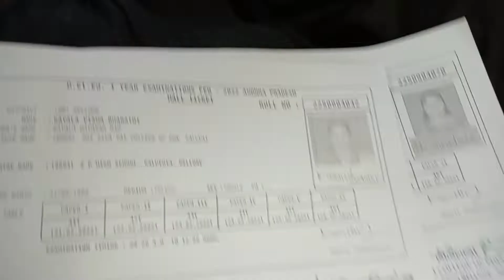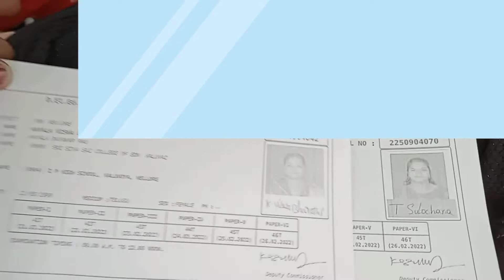exam రాయలేకపోతున్నందుకు ఏడ్చాను//ప్రిన్సిపల్ కూడా షాక్ //మా ఫ్రెండ్ హౌస్ చూపిస్తాను//